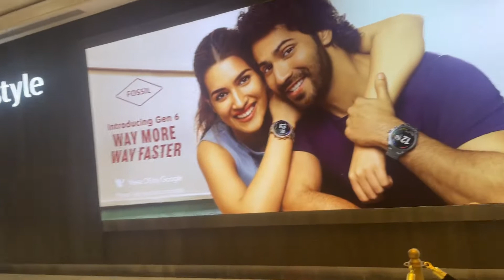home lifestyle Phoenix United Mall, Lucknow